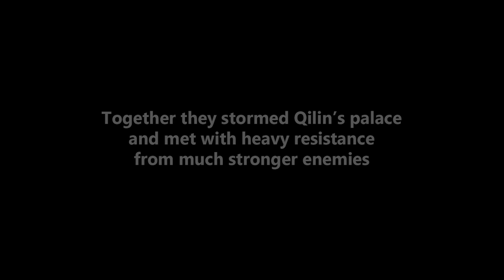[PAD] Qilin Descended! Qilin Tries to Take Revenge on Valkyrie-CIEL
Track used in this video:
* DiGiTAL WiNG - THE FUTURE RAVER'S NEST SEVEN
* Magnum Opus - Satori Maiden -3rd Eye-